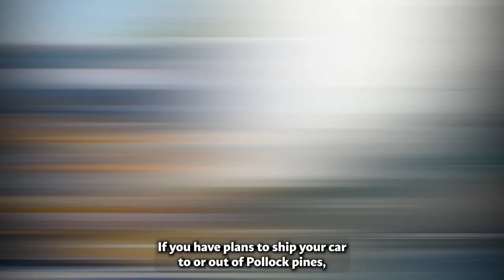Car Shipping Services in Pollock Pines, CA | Pollock Pines's Auto Transport Pros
Unveiling the best Pollock Pines, CA auto shipping companies! Read our blog post now:

Are you planning to transport your car across the country from Pollock Pines, CA but don't know where to start? Look no further because we've got you covered!

In this video, we'll provide you with all the information you need to know about the best car shipping company in Pollock Pines, CA. You might be wondering, "How much does it cost to ship a car across the country from Pollock Pines, CA?" Well, fret not because we have got the most affordable rates for car shipping in Pollock Pines, CA.

But wait, don't sacrifice quality for the price just yet. We provide the most reliable and professional car shipping services in Pollock Pines, CA and can provide enclosed, door-to-door, and fast car shipping services for all types of cars, including exotic, classic, antique, and luxury vehicles.

So, whether you're moving out of state or buying a car online from another state, we've got you covered. We know how important it is to choose the best car shipping company for your needs, which is why you can check our credentials, customer reviews, and track record to ensure your car is in good hands.

And for our military members, we also have the best military car transport services in Pollock Pines, CA. We offer special discounts and priority services for military personnel and their families.
But what if you're shipping your car internationally? No problem! We also have the best international car shipping service in Pollock Pines, CA. We provide efficient and reliable services to ship your car across borders and oceans.

In summary, if you're looking for the best car shipping quotes and prices in Pollock Pines, CA, you've come to the right place.